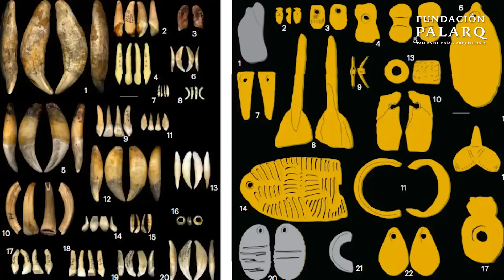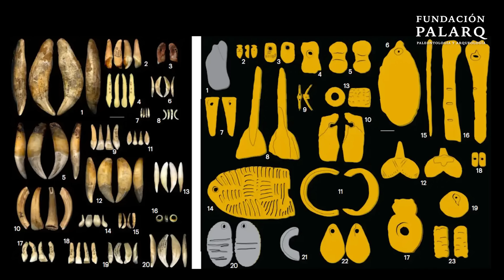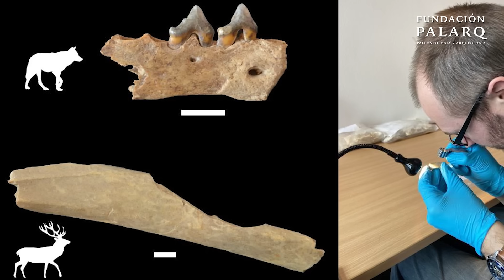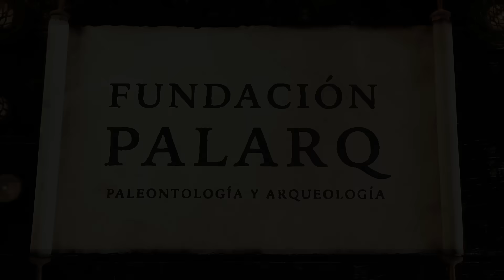Huellas Revelan los Secretos Más Antiguos de la Humanidad | Noticias de Arqueología y Paleontología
En este vídeo presentamos un recopilatorio de las últimas y más fascinantes noticias en los campos de la arqueología y paleontología. En este episodio, exploramos descubrimientos que van desde monedas de Alejandro Magno en Grecia hasta el rostro pintado de Augusto en Elche. Nos sumergimos en la revolución genética que revela la diversidad humana en la prehistoria, y viajamos a la Atlántida Australiana para desvelar sus secretos. También descubrimos conexiones artísticas entre Galicia y Portugal del final del Paleolítico, investigamos los primeros pasos del Homo sapiens en China, y exploramos la verdad detrás de la Puerta de Ishtar en Babilonia. Además, seguimos las huellas genéticas de los visigodos en Madrid, descubrimos la ciudad perdida y capital del Antiguo Egipto en Heracleópolis Magna, y nos maravillamos con el misterioso papel de los virus milenarios en el desarrollo embrionario.

00:00 Introducción
00:34 Marruecos Revela los Secretos Más Antiguos de la Humanidad
01:34 ¿Cazadores o Recolectores? La Sorprendente Dieta de los Antiguos Andinos
02:43 Los Secretos de 4.000 Años en un Dolmen de los Altos del Golán
03:43 Europa Prehistórica: Un Mosaico de Culturas Revelado por Joyas Antiguas
04:57 La Evolución en Marcha: ¿Cómo Empezamos a Caminar Erguidos?
06:04 Linya: El Rostro de una Mujer de 14.000 Años en el Prepirineo
07:11 El Tesoro Cósmico de Villena: Joyas de Hierro Meteorítico
08:21 Enigmas de un Millón de Años: Los Nuevos Yacimientos de Burgos
09:22 Los Primeros Homo Sapiens en Europa del Norte
10:32 Hallazgo Histórico: Un Templo Dórico del Siglo V a.C. en Italia